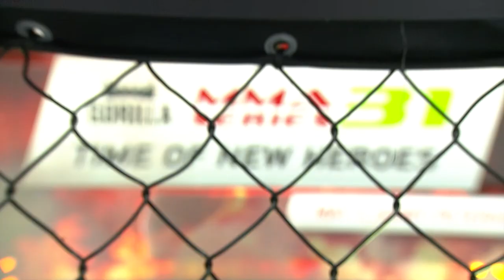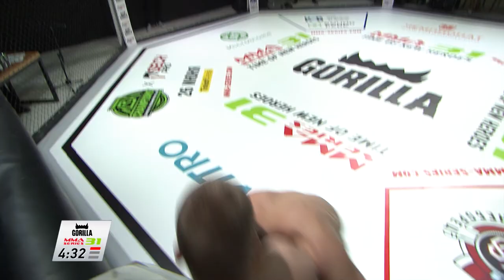ОТЛЕТЕЛ ОТ ОДНОГО УДАРА | НЕ ВЫВЕЗ БОЙ | Алексей Федоров – Константин Чередниченко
Горилла ММА Серия-31: Время новых героев | 01.05.21.